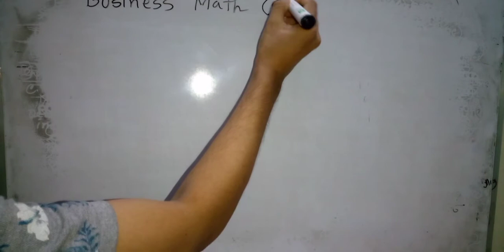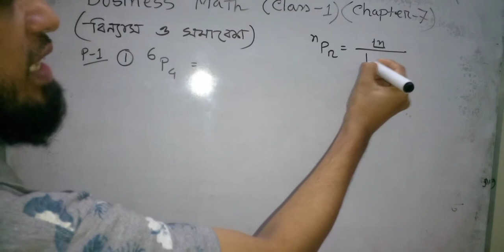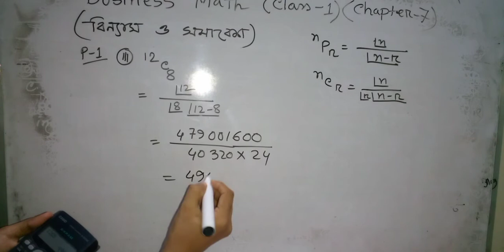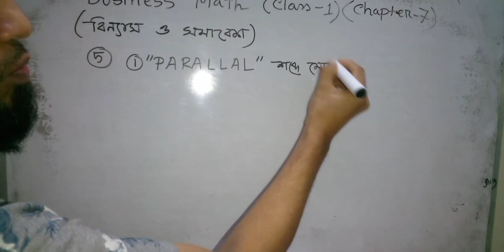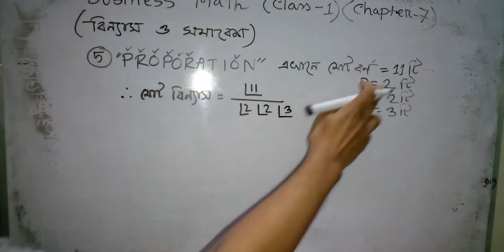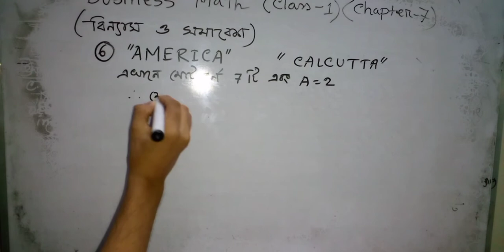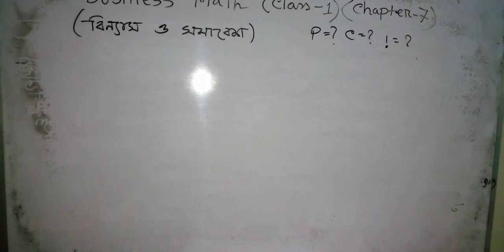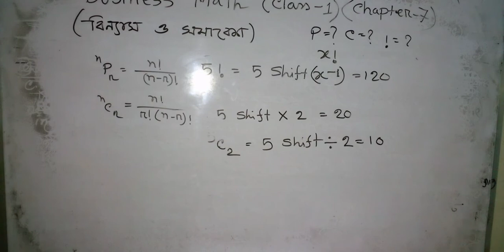১) বিজনেস ম্যাথঃ বিন্যাস ও সমাবেশ (ক্লাস ১)